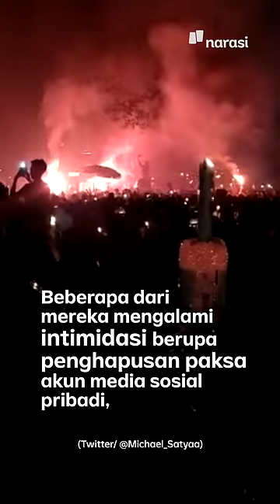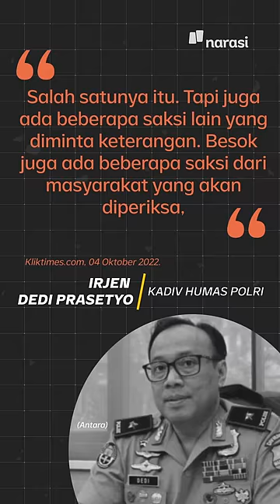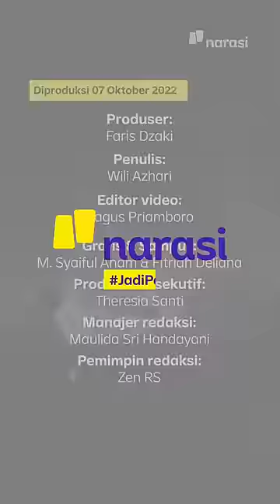Aremania Diduga 'Diciduk' Aparat. Julius Ibrani: "Justru Itu Tindakan Pidana" | Narasi Daily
Penculikan itu terjadi salah satunya terhadap pemilik akun TikTok @kelpinbotem. Kabar ini berembus setelah akun @kelpinbotem mengunggah video ribuan suporter yang berdesak-desakan di pintu keluar Stadion Kanjuruhan Malang.

Video itu diduga diambil saat terjadi kericuhan di stadion pada 1 Oktober 2022. Pakar menyebut tindakan penculikan ini merupakan tindakan pidana, simak ulasan selengkapnya dalam video berikut ini.

| Narasi Daily

(Narasi)